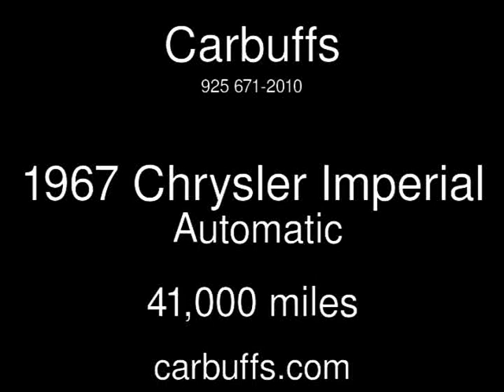1967 Chrysler Imperial Used Cars - Concord,CA - 2016-10-13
See more details about this used car This 1967 Chrysler Imperial with 41,000 miles is for sale at Carbuffs.